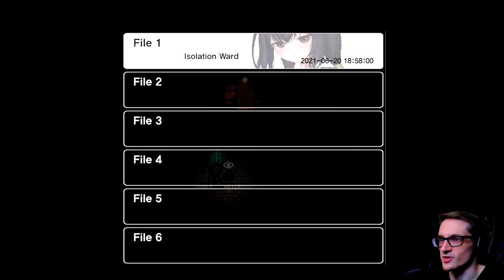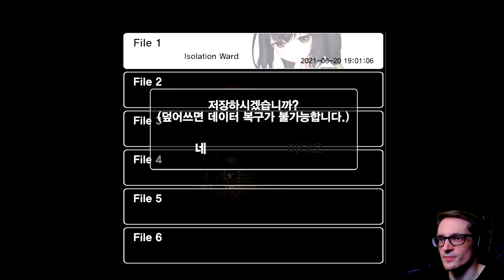A New Survival Horror RPG Maker Game! | Savior (Demo)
A New Survival Horror RPG Maker Game! | Savior (Demo) - Savior is an RPG Maker style horror adventure game. To avoid sudden death, always pay attention and be suspicious of things around you. Collect and use a variety of tools to get to the ground. Please lead the protagonist safely so that the protagonist can achieve his or her purpose safely.